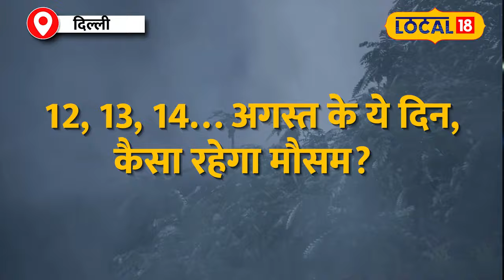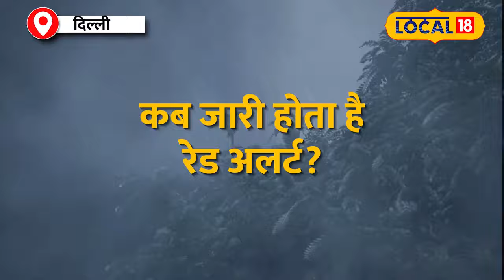Delhi NCR Weather: दिल्ली-NCR में वीकेंड पर बरसात का कहर, IMD ने किया अलर्ट जारी!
As the weekend approaches, the weather patterns in Delhi have started changing… It was Friday morning in some areas of NCR, due to which the weather became pleasant. The sun continued to hide throughout the day, but by evening, clouds completely covered Delhi NCR… Let us tell you, the maximum temperature of Delhi on Friday was around 34 degrees Celsius. Well, let us also tell you how this weekend is going to go for the people of Delhi.
वीकेंड आते ही दिल्ली में मौसम का मिज़ाज बदलने लगा है… NCR के कुछ इलाकों में शुक्रवार सुबह हुई, जिससे मौसम सुहाना हो गया. दिन भर सूरज की लुका छुपी जारी रही, लेकिन शाम होते-होते, बादलों ने पूरी तरीक़े से दिल्ली NCR को ढक लिया… बता दें, शुक्रवार को दिल्ली का अधिकतम तापमान 34 डिग्री सेल्सियस के आसपास रहा. खैर ये वीकेंड दिल्ली वालों के लिए कैसा जाने वाला है, ये भी हम आपको बता देते हैं.